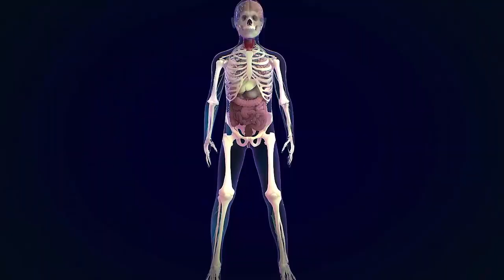PORQUÉ NO VUELVO A LA TELEVISIÓN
En este vídeo te hablo sobre aspectos fundamentales que no debes olvidar en la relación con tu perro y te cuento porqué no vuelvo a la televisión.

¡No te lo pierdas y espero tus comentarios!